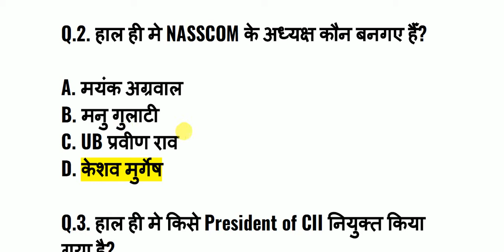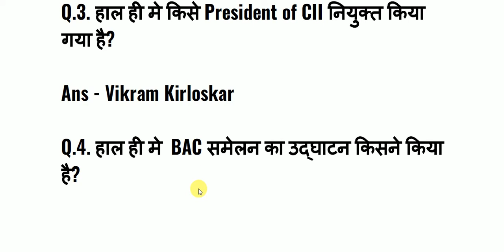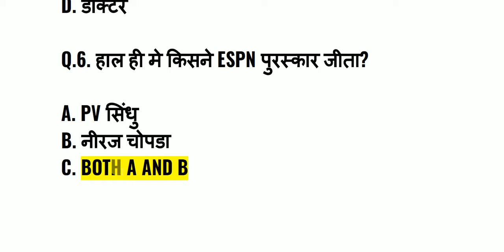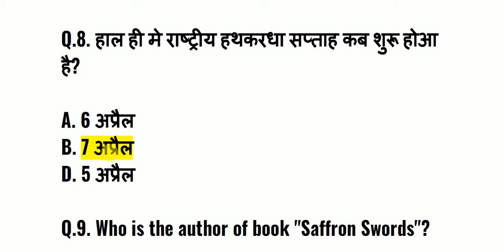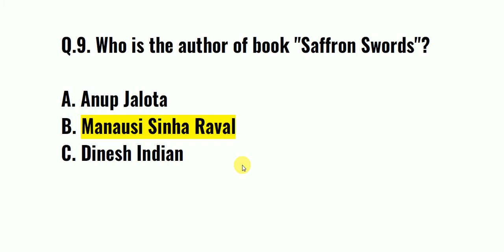Current Affairs (11 April2019) Current Affairs || 11 अप्रैल 2019 करेंट अफेयर्स Gk 10 महत्वपूर्ण सवाल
New sharma group